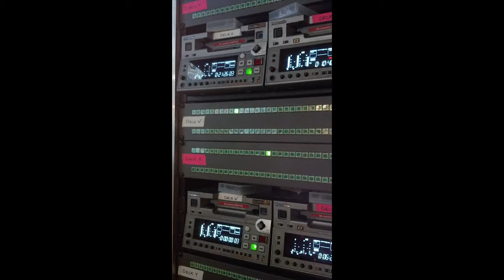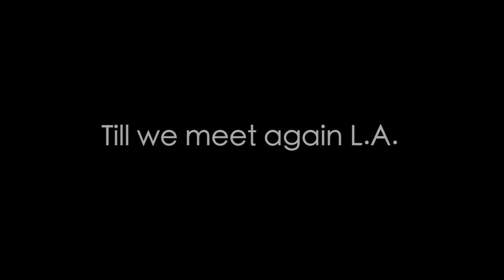Life in Los Angeles 2013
WARNING: The pictures in this video go by really fast, so sorry about the fast pace.
Spent pretty much spent all of 2013 in Los Angeles, and since I'm parting with it now going back to Washington, I thought I'd make a slide show showing pretty much every picture and video I have.